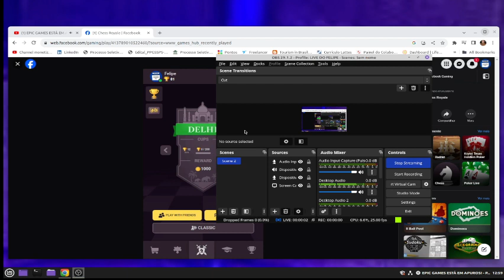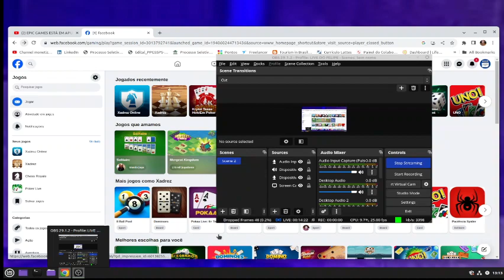CHESS LIVE SHOW GAME PLAY! VICTORY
Don`t forget to:
BY MY PRODUCTS IN EDUZZ